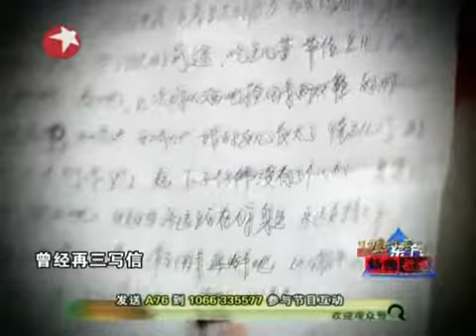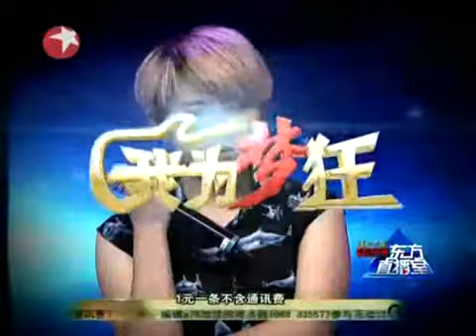东方直播室20130624：我为梦狂（上）《中国梦之声》籍俪、赵卓能